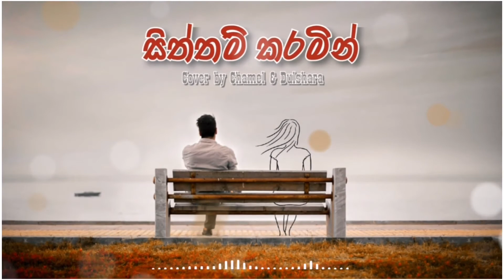Siththam Karamin (සිත්තම් කරමින්) Cover | Chamel & Dulshara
Cover Vocals - Chamel & Dulshara